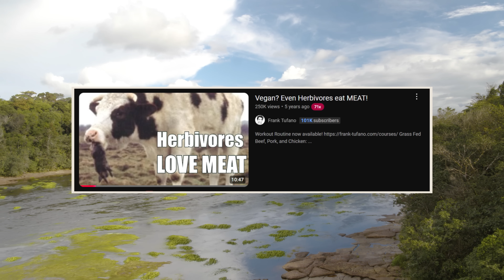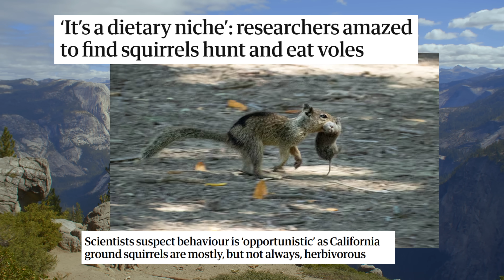4 Plant Munching Herbivores that Occasionally Eat Meat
Every single animal around the world is adapted to a slightly different way of life, and there bodies have evolved to be able to move about their environment efficiently, and to digest the foods that they eat.
Some animals have a much broader diet than others, whereas some animals will only eat one animal or one kind of plant.
The animals that have more specialized diets are usually more vulnerable, as they are relying on other animals or plants to survive, and they are unable to adapt very easily.
Even though we like to class animals based on what they eat, not all of them like to stick to the rules.
Some animals that are known as peaceful plant eaters will often eat meat, and this seems to fascinate people around the globe.
In today's video I will be going through just a few herbivores that are known to eat meat, and we'll start off with one of the most dangerous land mammals on this planet.

Chapters
0:00 Introduction
1:28 Hippos eat meat?
3:47 Deer Eat Meat?
5:43 Giant Pandas Eat Meat?
7:36 Ground Squirrels Eat Meat?

Attributions

Leopard eating grass image:
Tambako The Jaguar

Shearwater images:
Paul Seligman

Panda images:
AilieHM

Squirrel images:
Henrique Pacheco